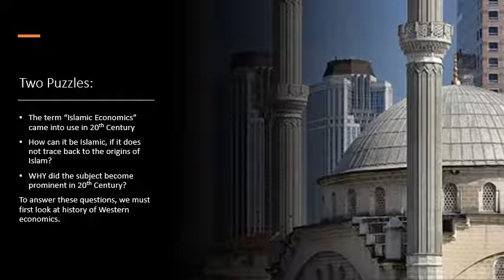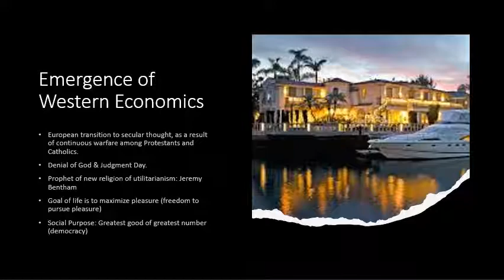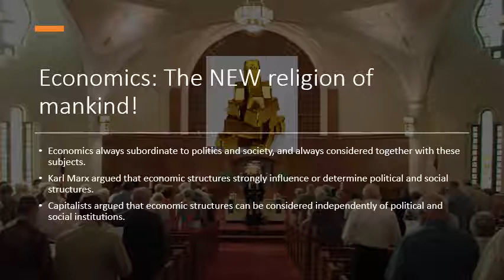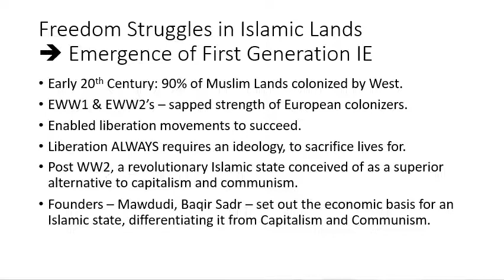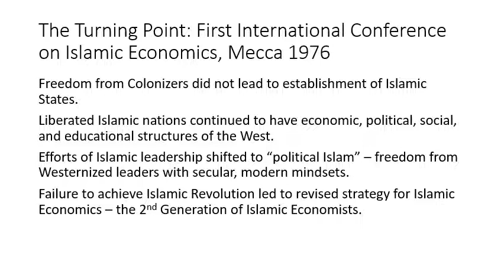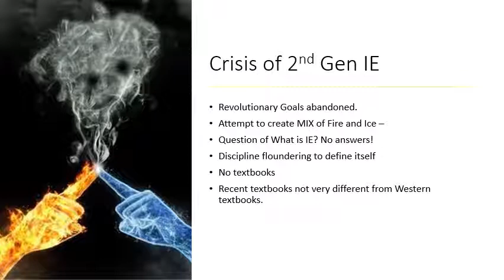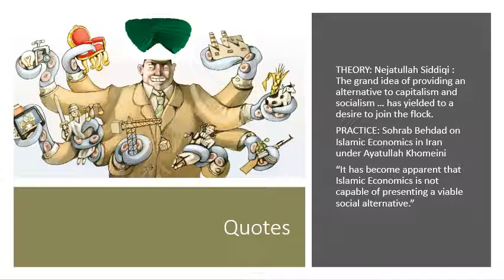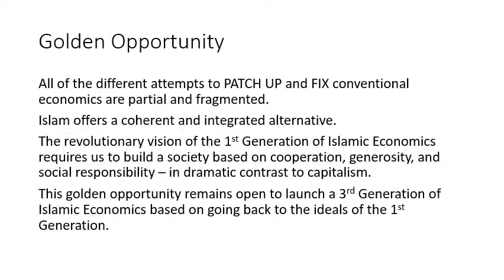CIE2 Crisis in 2nd Generation Islamic Economics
(Writeup We explain the origins of Islamic Economics as a motivation for freedom struggles in Islamic lands after WW2. Then we discuss how 2nd Generation Islamic Economists abandoned the revolutionary goals of the 1st generation, and adopted the framework of conventional economics. This strategy has proven to be a failure. It is time to launch 3rd Generation Islamic Economics, which returns to ideals of the 1st Generatin.